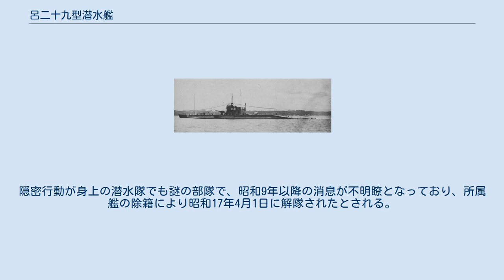呂二十九型潜水艦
呂二十九型潜水艦（ろにじゅうきゅうがたせんすいかん）は、大日本帝国海軍の潜水艦の艦級。
特中型（とくちゅうがた）、もしくは海中5型（かいちゅうごがた）とも呼ばれる。
 第一次世界大戦でUボートが通商破壊によって大きな戦果を挙げたことからそれにならって通商破壊を主眼において設計された。
機関出力を半減し、速力を13ノットで我慢した代わりに、航続力を前型（海中4型）の1.5倍の9,000海里（10ノット時）とした。
また海中型の系列で本型だけ12cm砲を装備したのも通商破壊戦を前提にした装備と言われる。
 1918年（大正7年）度の八六艦隊案により全部で4隻が建造され、1923年から翌年および1927年に就役した。
このうち呂31は竣工前の公試運転中に事故により沈没し、代艦が改めて建造された。
 呂29は太平洋戦争開戦5年前の1936年（昭和11年）に除籍された。
呂30、呂32は開戦後の1942年（昭和17年）に除籍。
その後は大竹の海軍潜水学校で訓練用に係留され、戦後解体。
呂31は開戦時は老齢のため予備艦だったが、1942年（昭和17年）8月には米機動部隊来襲に備え犬吠埼沖に配備されたこともあった。
1945年（昭和20年）5月に除籍され、戦後海没処分された。
 1924年（大正13年）11月1日に「呂号第～潜水艦」と改名。
 呂29型潜水艦は先に竣工した呂29、呂30、呂32で1個潜水隊を編成し、佐鎮の固有番号を与えられて第25潜水隊を編成した。
第21潜水隊は後に竣工した呂31を編入して4隻編成となっている。
 佐世保鎮守府籍の呂29・呂30で編成。
その後遅れて竣工した呂31・呂32を編入した。
当初は馬公要港部に配置され、有事には通商破壊に着手できるように配慮されていた。
早期に巡潜型の就役が始まったため艦隊には編入されなかった。
速力が13ノットにとどまったため主に警備に使用された。
隠密行動が身上の潜水隊でも謎の部隊で、昭和9年以降の消息が不明瞭となっており、所属艦の除籍により昭和17年4月1日に解隊されたとされる。